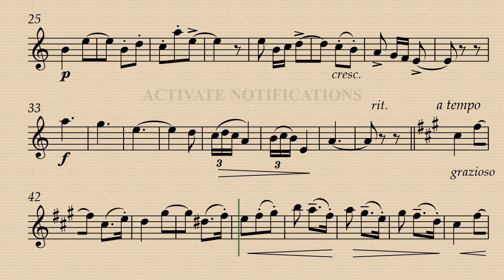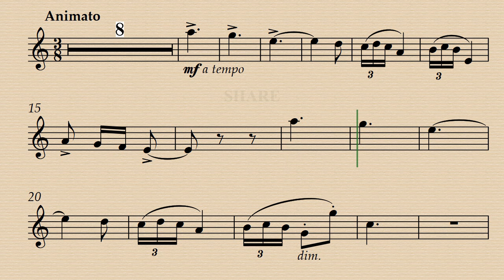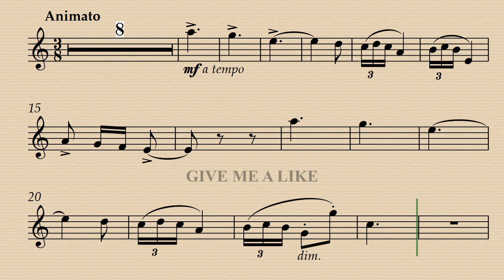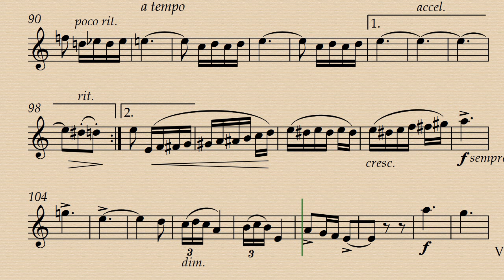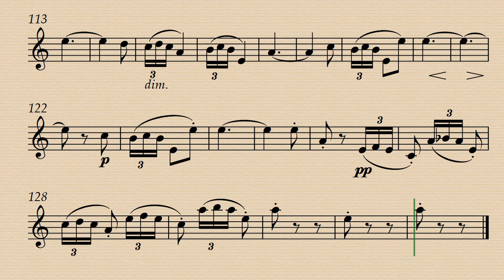Spanish Dance - Berta Josephine Hecker - Flute & Piano - Demo & Backing track.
Demo 00:00 - Minus Flute 02:39